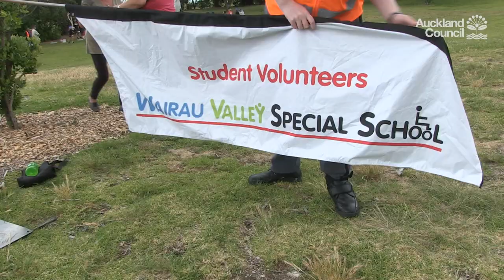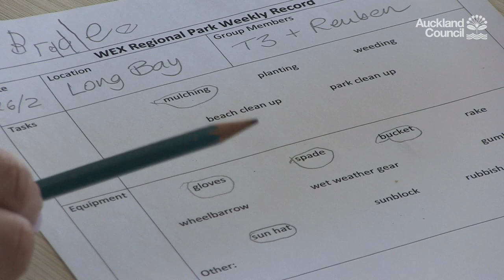Wairau Valley Special School - Long Bay Wednesdays | Auckland Council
An enduring local partnership shows the value of volunteering and working together.  Wairau Valley Special School students learn new skills while the Long Bay rangers receive much-needed help with park projects.